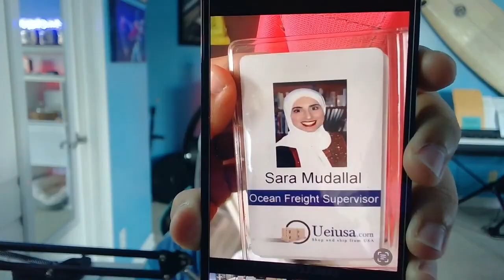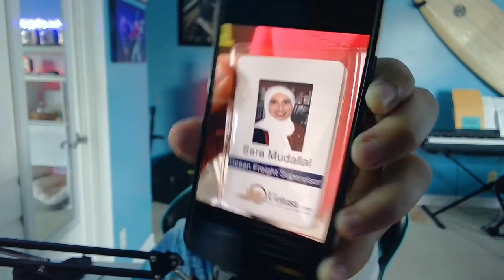This Is How Arabs Get Married...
I Promise You It's True